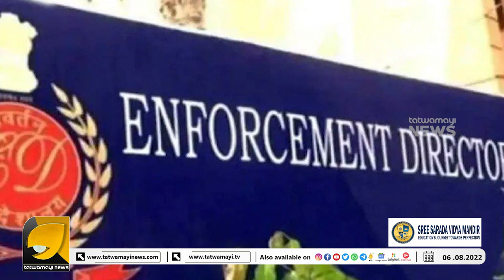ഓഗസ്റ് 5 ന് കോൺഗ്രസ് കറുപ്പുടുത്ത് പ്രതിഷേധിച്ചതിന് പിന്നിൽ ലക്‌ഷ്യം അതോ ? | AMIT SHAH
കോൺഗ്രസ്സുകാർ രാമക്ഷേത്രത്തിന് എതിരോ? കോൺഗ്രസിന്റെ ചീട്ട് കീറുന്ന ചോദ്യവുമായി അമിത്ഷാ | CONGRESS